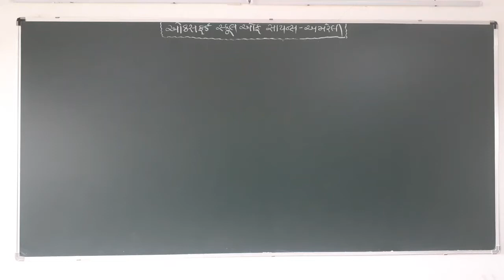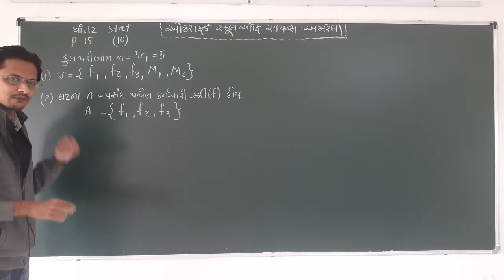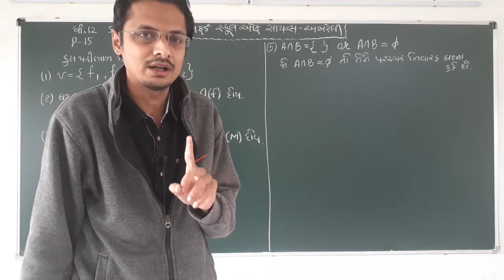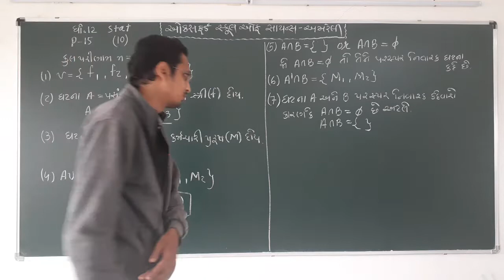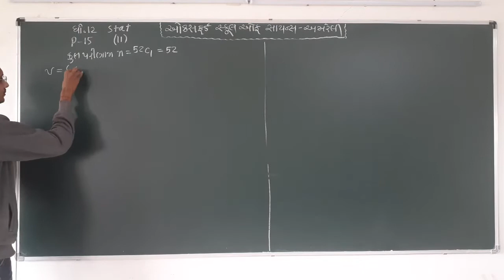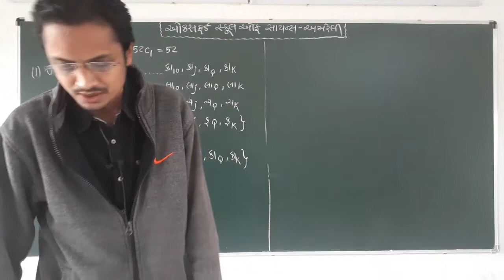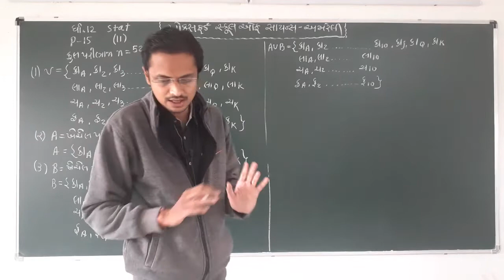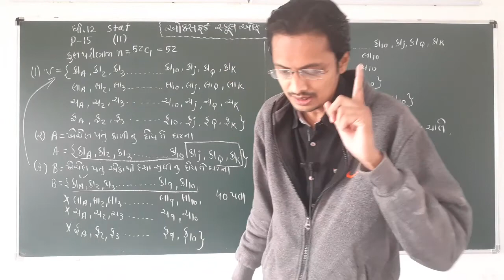Std 12 Com. Stat, (Part-2) Ch - 1, સંભાવના Video - 25[14-12-20]